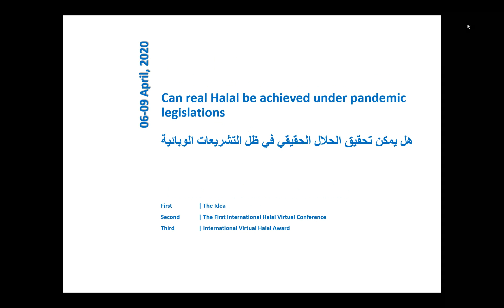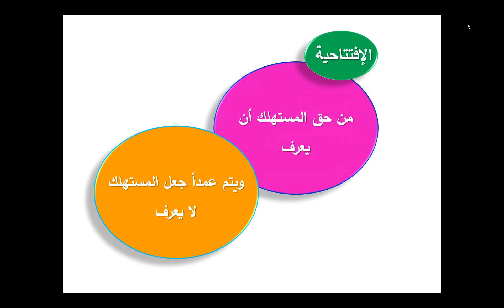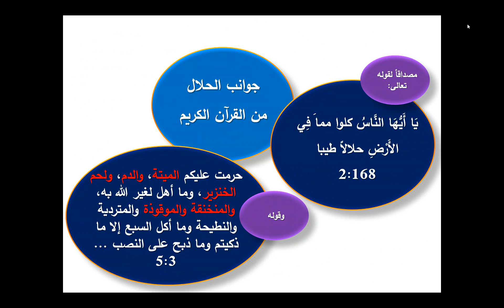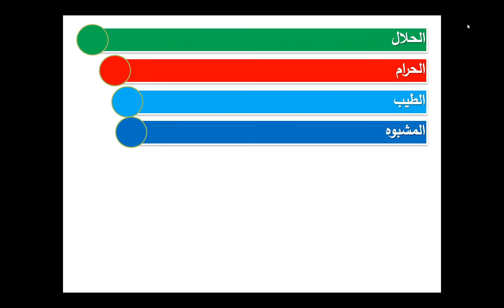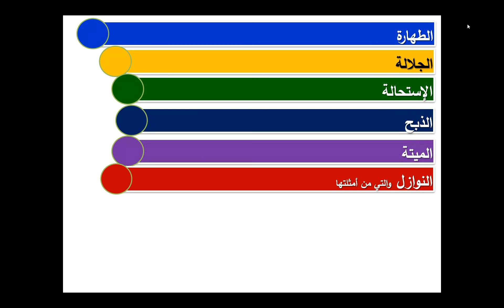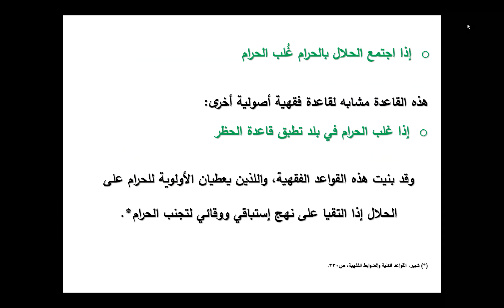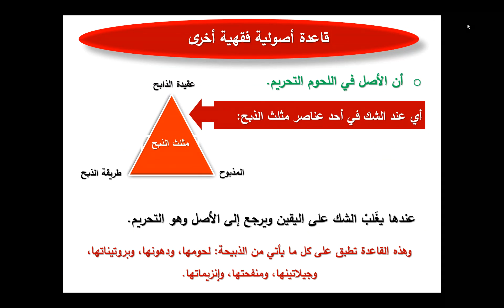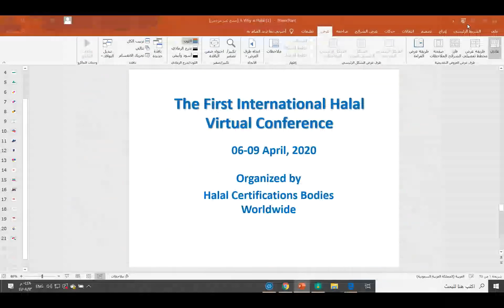How important is Halal to you? (Arabic Presentation)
Webinar presented by Sultan Bin Shafi from the State of Kuwait.